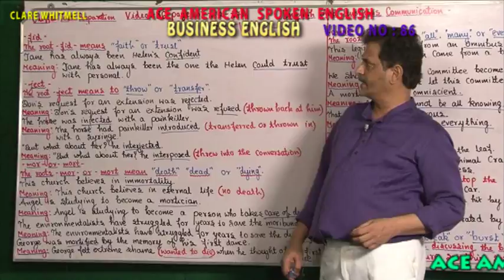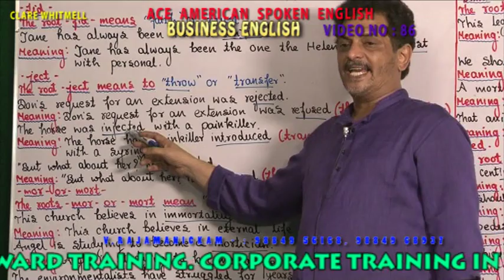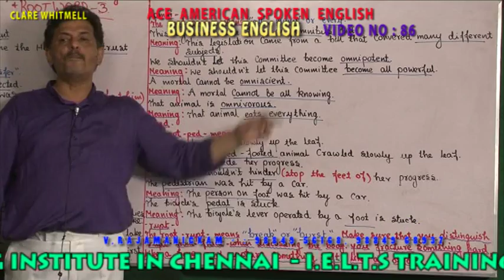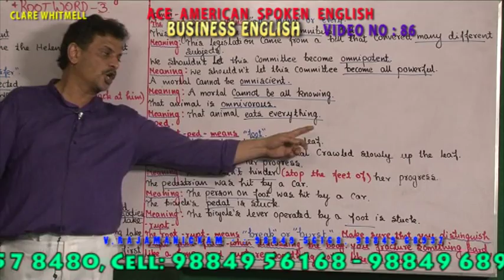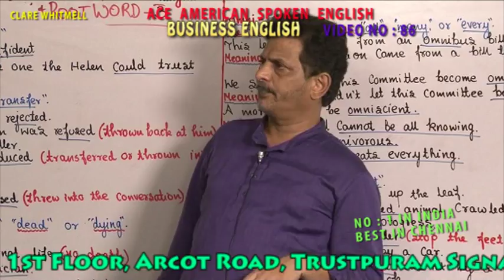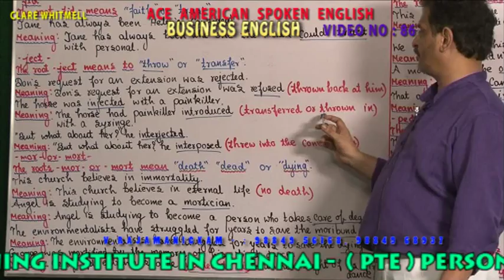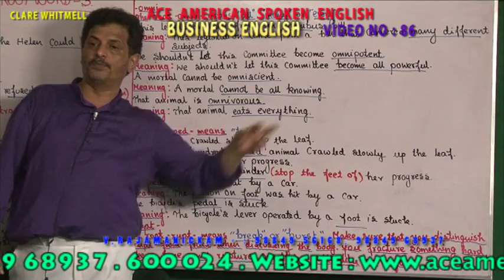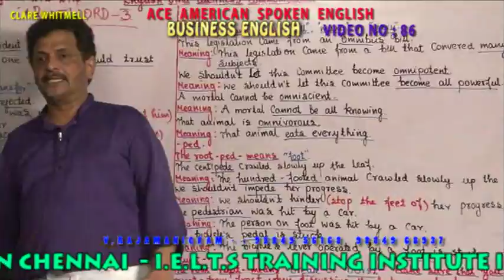BUSINESS ENGLISH VIDEO 086